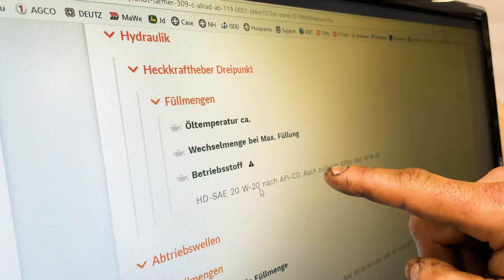Zeit ist Geld! Eine geniale Lösung für die Landtechnik-Werkstatt: Rep.Guide / Best of GRANIT TV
Einstellwerte, Füllmengen und andere Infos hast du mit Rep.Guide nach wenigen Sekunden gefunden, anstatt ewig in Handbüchern zu blättern. Jetzt absolut kostenlos testen

Mit Daten von tausenden Schleppern der Marke Claas, Fendt, John Deere, New Holland, Steyr, Case, usw...